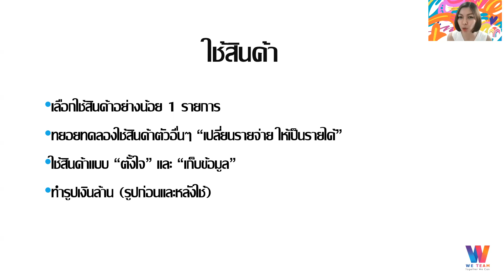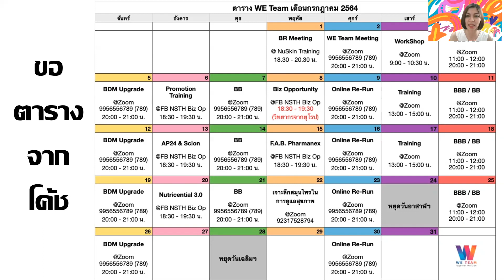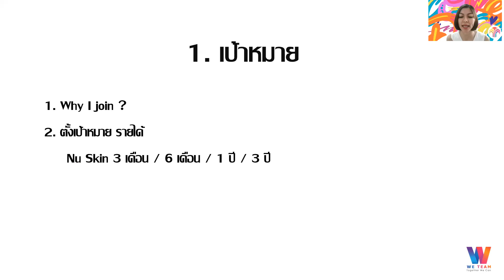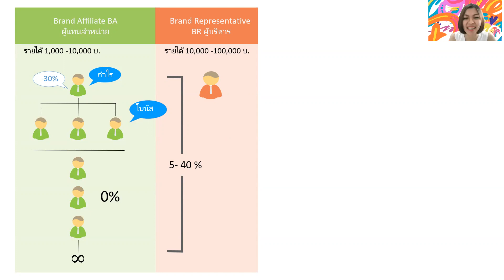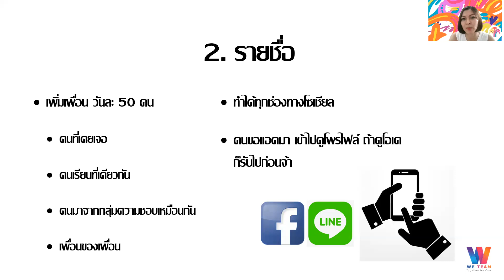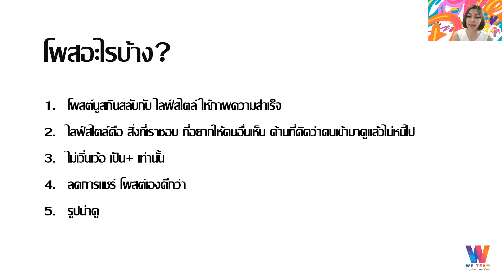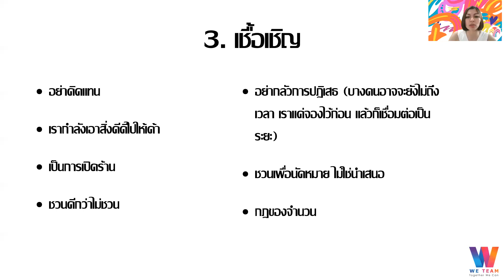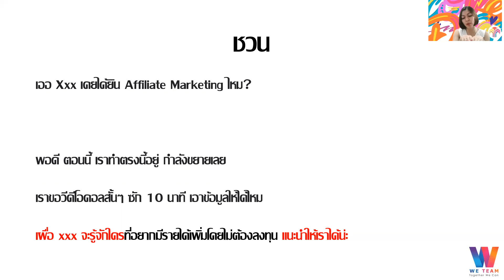ปฐมนิเทศ Brand Affiliate นูสกิน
ปฐมนิเทศ สำหรับ Brand Affiliate ใหม่ ของนูสกิน
พร้อมขั้นตอนการทำงานเบื้องต้น

อธิบายระบบสนับสนุนหลังบ้าน
และวิธีการทำงานแบบออนไลน์ 100%